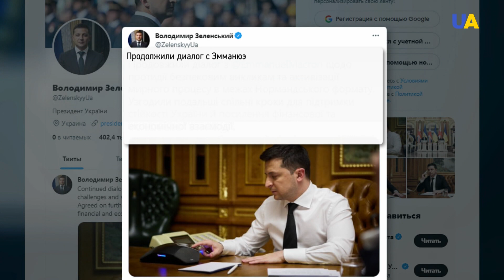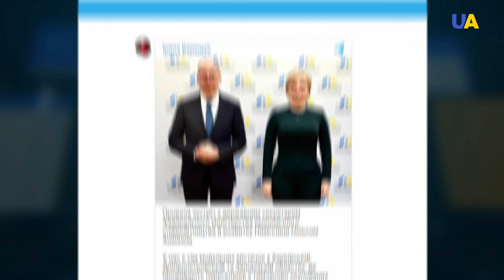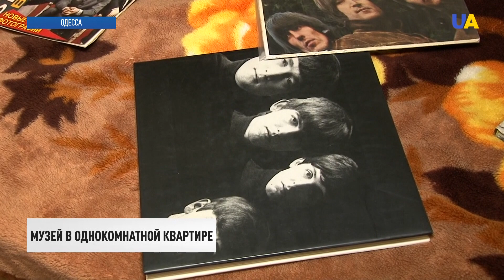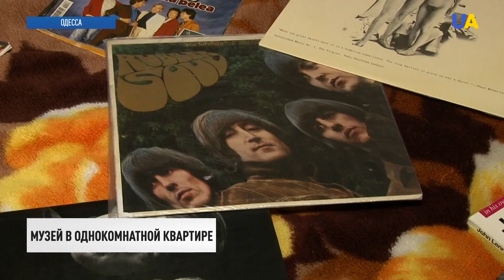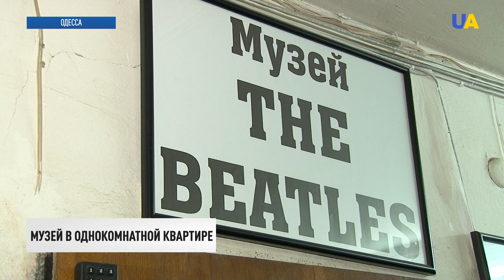Перспективы "Норманди" обсудили Зеленский и Макрон | Утро 04.02.22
00:00 Смотрите в этом выпуске:
00:11 Жесткие санкции против России могут ввести Соединенные Штаты уже в ближайшее время.
01:12 Президенты Украины и Франции обсудили вызовы безопасности и активизацию Нормандского формата.
01:51 Германия поможет Украине со строительством многоквартирных домов для переселенцев вместо модульных городков.
02:41 За прошедшие сутки незаконные вооруженные формирования ни разу не открывали огонь по позициям наших военных, сообщают в штабе ООС.
03:23 Россия не решится на вторжение в Украину, заявил российский оппозиционный политик, депутат Государственной Думы РФ 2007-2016 годов Илья Пономарев.
04:29 Аудиогид на турецком языке теперь можна будет услышать в заповеднике "София Киевская". Благодаря инициативе первой леди Украины Елены Зеленской историю украинской святыни смогут услышать на родном языке иностранные туристы.
05:50 Личные вещи музыканта Джона Леннона продадут на аукционе.